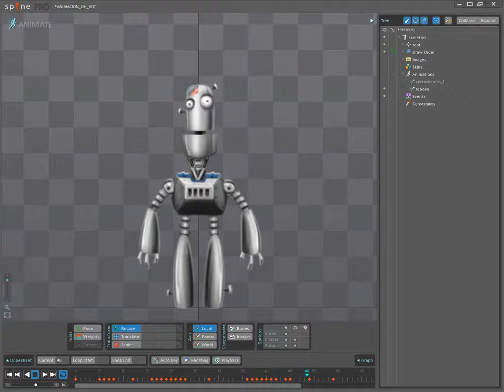OH-BOT GAME PROYECT